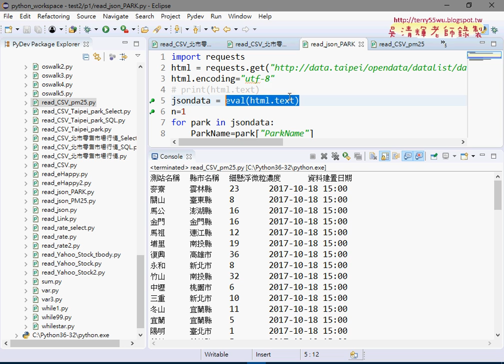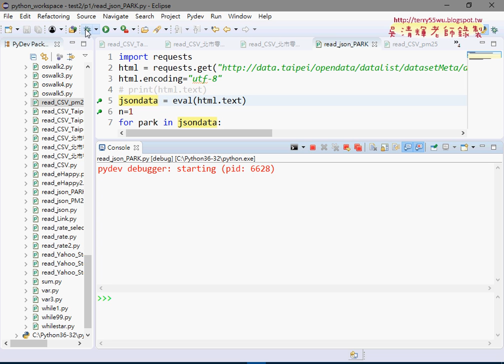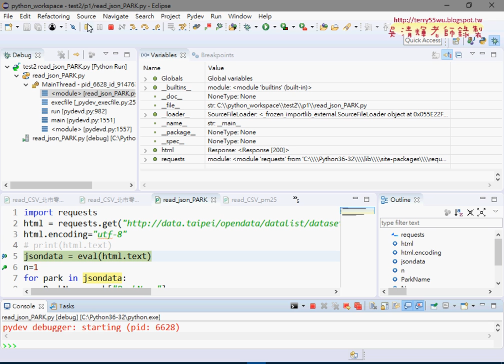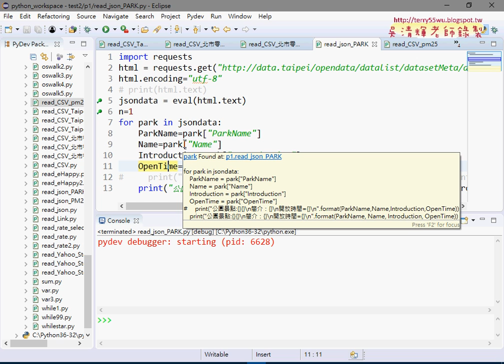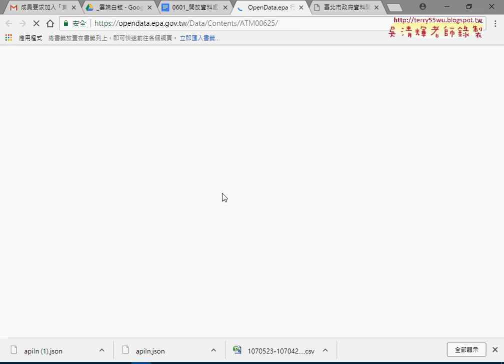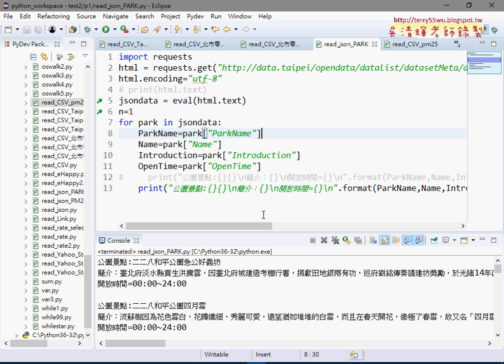07 開放資料JSON下載以北市公園景點為例